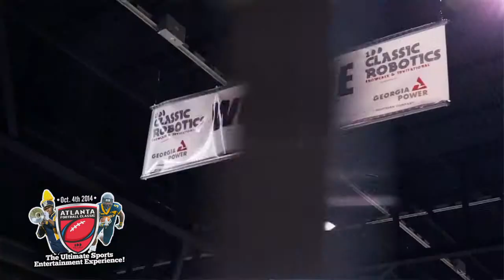Atlanta Football Classic CNN Airport Network Video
THE ATLANTA FOOTBALL CLASSIC PROMISES TO DELIVER THE ULTIMATE SPORTS AND ENTERTAINMENT EXPERIENCE THIS FALL
July 16, 2014 - How do you continue to bring the “ultimate game experience” to Atlanta? The 100 Black Men of Atlanta, Inc. have built a legacy of merging the perfect mix of, athletic talent, tailgating and family entertainment that rival’s Superbowl weekend to include the best bands in the land, and the most passionate football fans in the southeast. This year’s big game will take place on Saturday, October 4, 2014, at 3:30 p.m. at the Georgia Dome and is guaranteed to be one for the record books.